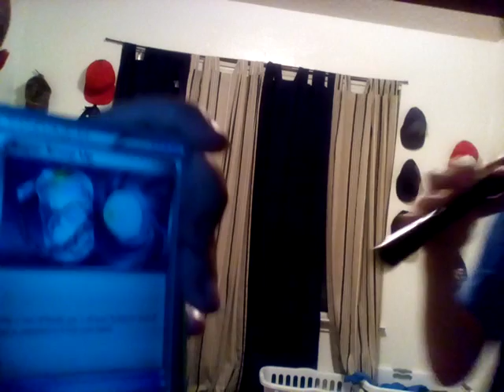vlog 1 watch if you like turtles or poblo aka jaden